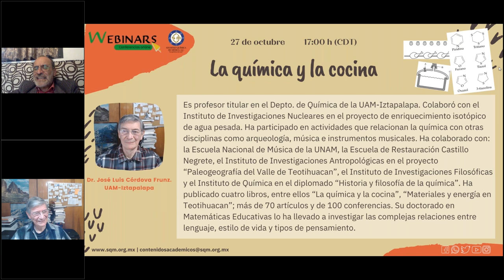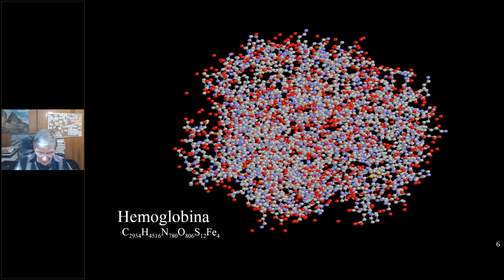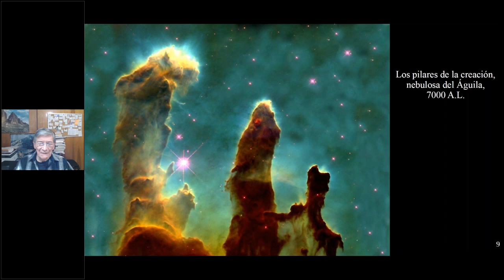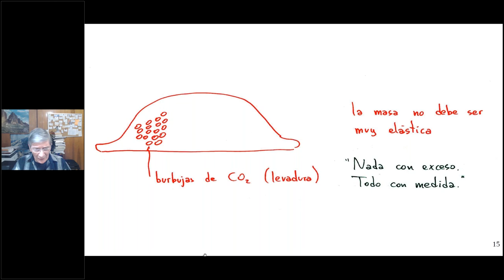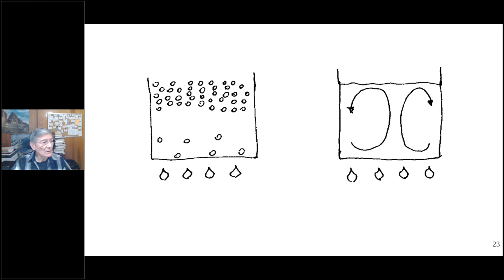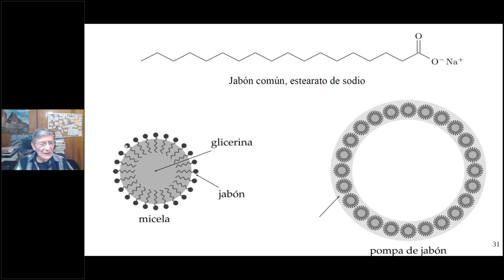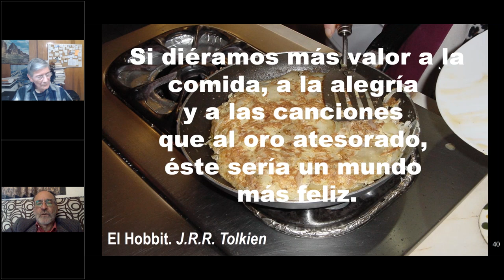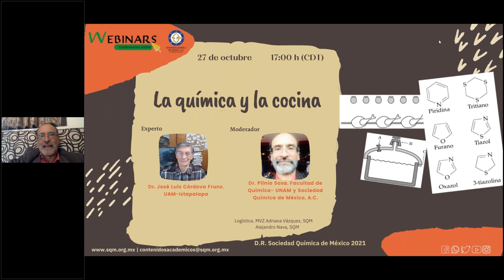Webinar. La química y la cocina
Este es un Webinar​ producido por la Sociedad Química de México A.C. (SQM)

Transmisión: 27 de octubre de 2021, 17:00 h

Título: La química y la cocina.

Experto:
Dr. José Luis Córdova Frunz. UAM-Iztapalapa

Moderador:
Dr. Pliniio Sosa. Facultad de Química, UNAM y Sociedad Química de México, A.C.

Objetivo: Vincular algunos principios de la química a experiencias coquinarias. Ejemplificar cómo se cocinan algunos alimentos y estilos de vida.

Resumen. Tradición, imaginación, creatividad, medición  son características comunes a la química y la cocina. En realidad, ésta es un pequeño laboratorio donde se replican los instrumentos, principios y procesos fundamentales de la industria química. Ellas forman parte de nuestra vida cotidiana,  no sólo la hacen confortable, también le dan mejor sabor. Con todo, caben las preguntas ¿será inevitable que la homogeneidad de los productos industriales llegue hasta la cocina?  ¿estaremos confundiendo nutrición y sabor?